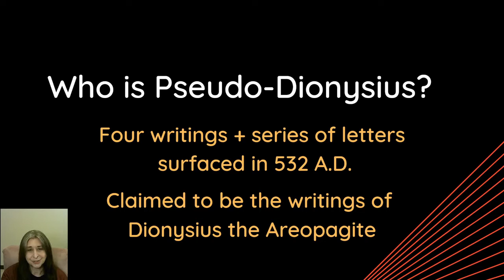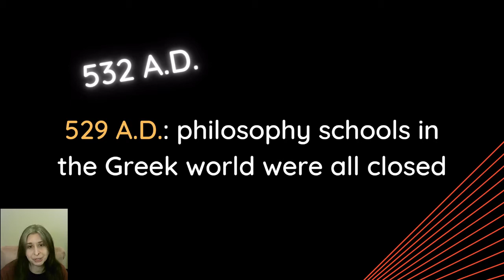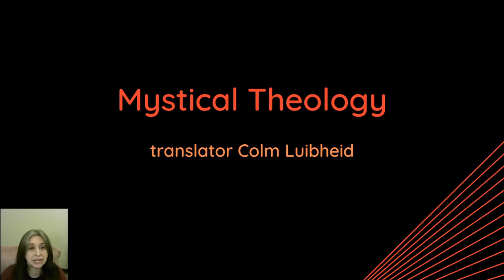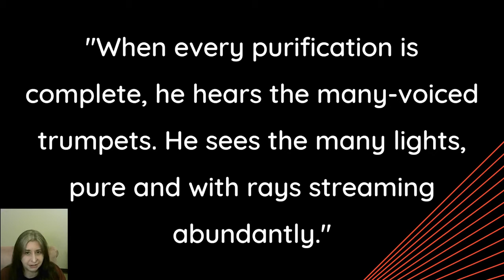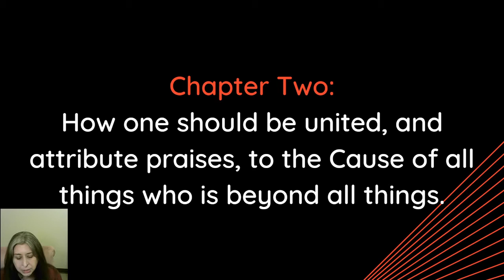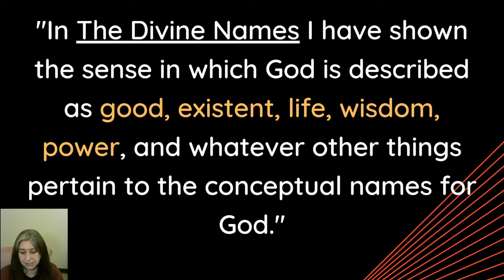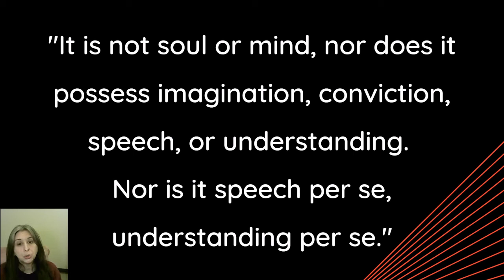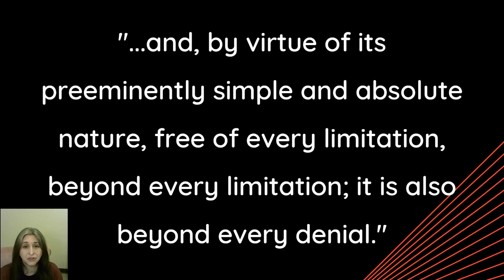All About Platonism/Pseudo-Dionysius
Also available through Amazon UK (outside North America only):